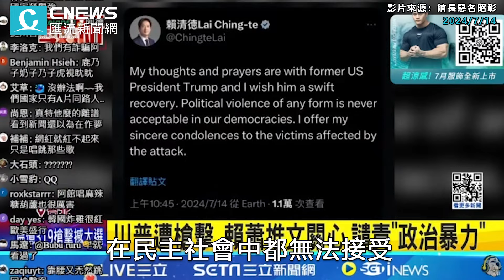賴蕭慰問川普「譴責政治暴力」 館長酸「有臉講」：可憐的小老百姓【CNEWS】@Notorious_3cm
CNEWS匯流新聞網記者陳儀潔、李文成、 王聿瀠、陳巧紜、施建宏／台北報導